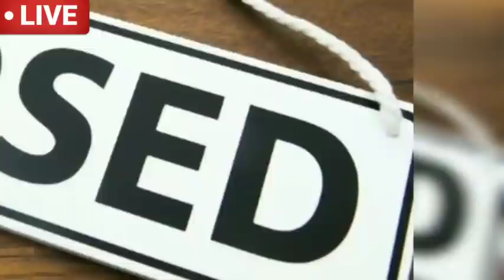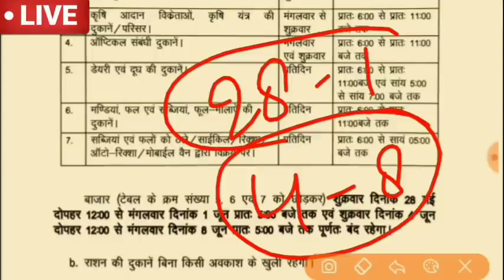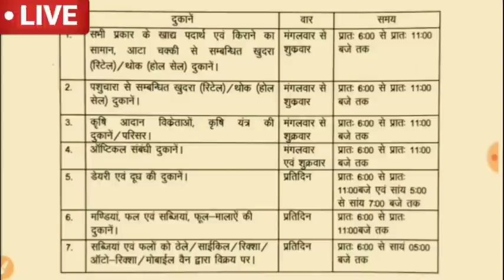राजस्थान सख्त लॉकडाउन 8 जून तक क्या खुलेगा क्या बंद रहेगा